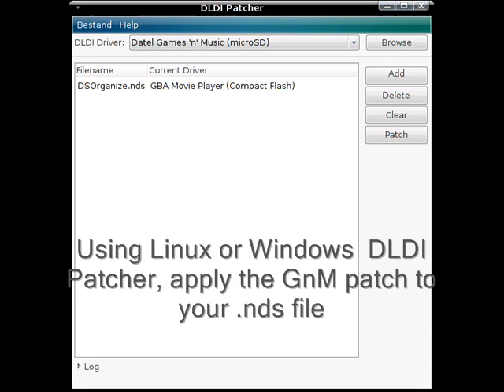DS Homebrew: Datel Games n' Music DLDI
Chism has just released the DLDI patch for the Datel Games n' Music.  The Games n' Music is a flash card made by Datel (makers of the Action Replay line of devices) for the Nintendo DS.  It can run movies, music, and homebrew applications off of a micro SD card.  The DLDI allows apps, such as the MoonShell media player, nesDS NES Emulator, and DS Organize PDA-like app to access the filesystem on the card, and load files from it.

Use the patcher to patch your .nds file with the DLDI, then copy the .nds to your microSD card.